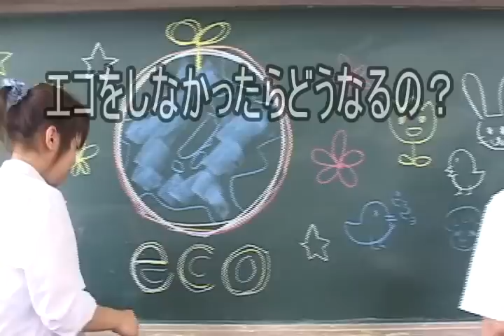映画甲子園 『もやもやもくもくもんもん』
大阪府立和泉総合高等学校 映画同好会 制作